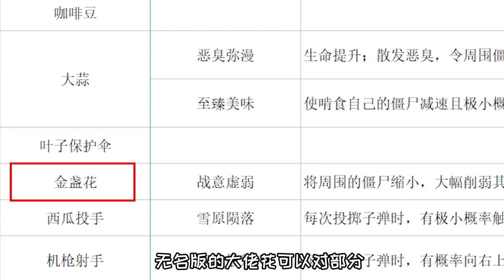pvz：开局一只红眼：什么？我又被寒冰菇秒了【忘忧牛牛】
开局一只红眼：什么？我又被寒冰菇秒了

哈喽，我是一个喜欢植物大战僵尸的创作者
希望可以用植物大战僵尸将快乐带给你们~
在这里你会看到有趣的游戏视频
植物大战僵尸里各种奇怪挑战可以在评论区留言哟！